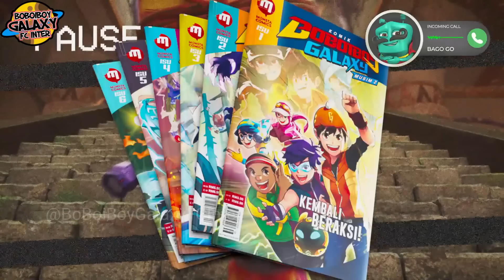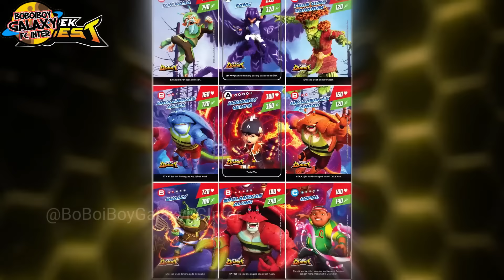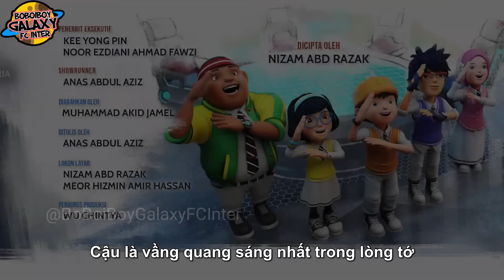(Vietsub) BoBoiBoy Galaxy Season 2 Episode 6 - Fusion of Two Powers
⭐ BoBoiBoy Galaxy chính thức đã trở lại với mùa 2

⭐ Các tin tức là mình sẽ để ở dạng bài đăng trong tab Communinty (Cộng đồng) của kênh mình.

⭐ Mọi thông tin về BoBoiBoy , BoBoiBoy Galaxy thì các bạn hãy follow trang fanpage Boboiboy Galaxy FC Inter nhé